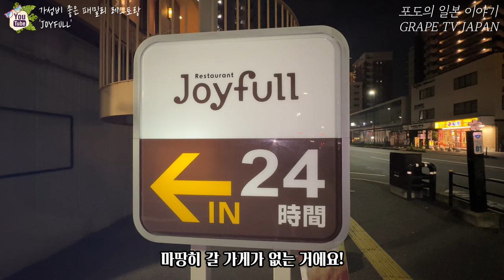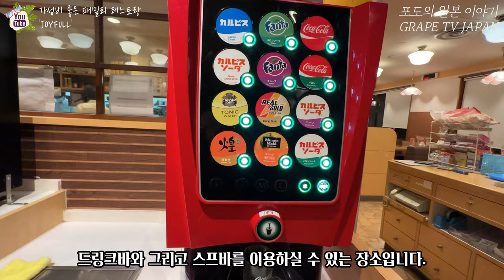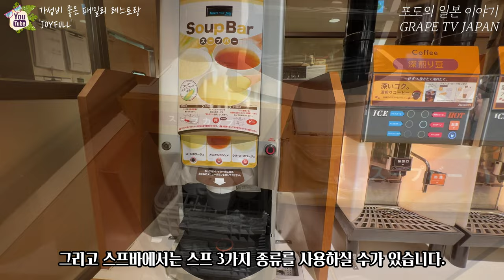🍴24시간 영업 일본 패밀리 레스토랑 조이풀을 소개해 드려요 / 일본 맛집 소개 / 일본 현지 거주 한국인 일상 / 화질 1440p 권장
📺 이번에는 24시간 영업을 하는 일본 패밀리 레스토랑 조이풀을 소개해 드리려고 합니다. 상세한 내용은 영상을 통해서 설명 드릴게요.

♥조이풀 후쿠오카 히가시히에점 정보 :
① 위치 : 2 Chome-14-24 Higashihie, Hakata Ward, Fukuoka, 812-0007
② 영업시간 : 24시간 영업 (평일・주말 동일)